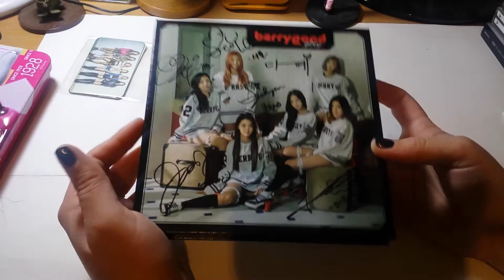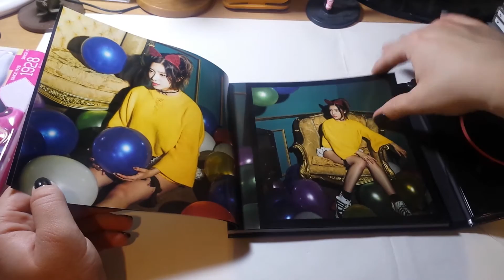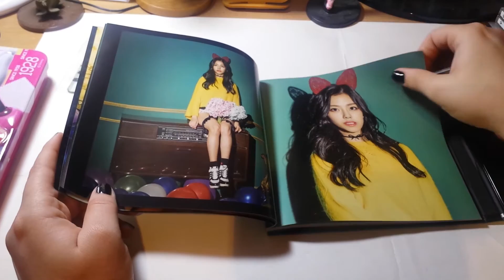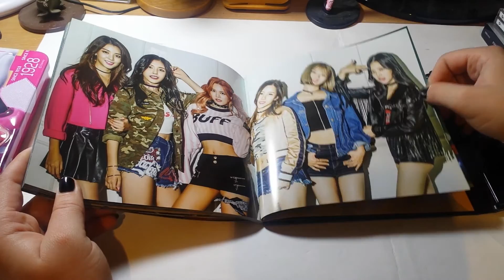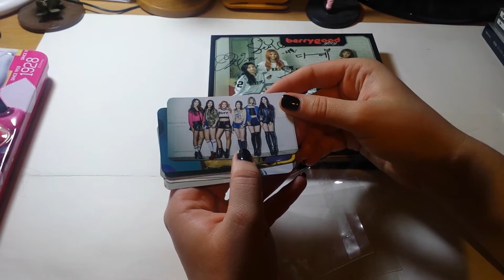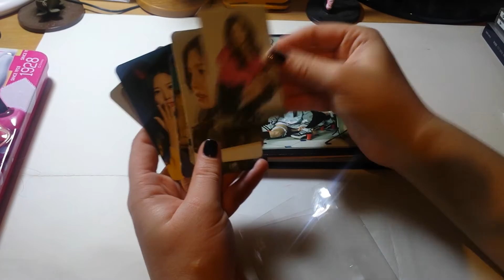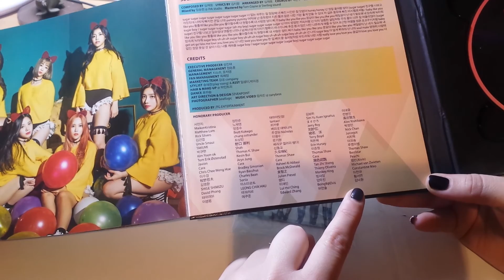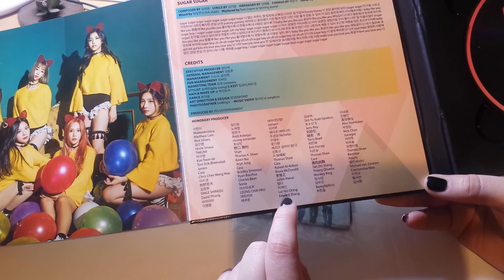Unboxing Berry Good 베리굿 - Glory signed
Bought from makestar.
Contents; cd + photobook + 7 special official photocards

Track List;
01. 안 믿을래 (Don’t believe) *Title
02. 하나하나 (1 to 10)
03. 나와 사랑을 해
04. Sugar Sugar
05. 안 믿을래 (Inst.)

G.B.